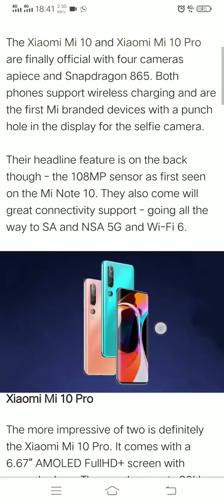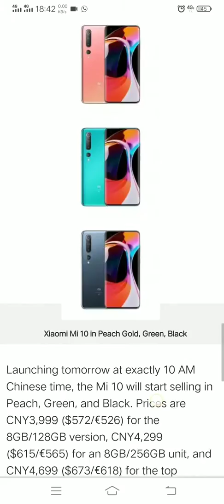Published on Feb 1, 2020 Here are my 10 MUST HAVE Android Apps for February 2020! The first 500 peo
Here are my 10 MUST HAVE Android Apps for February 2020! The first 500 people who click this link will get will get 2 free months of Skillshare Premium

☑️ Just a note, this video and description contain affiliate links, which means that if you click on one of the product links, I'll receive a small commission.Features, Camera, Trailer, Leaks, Concept, New

3. Amazon India ~

3. Amazon India ~